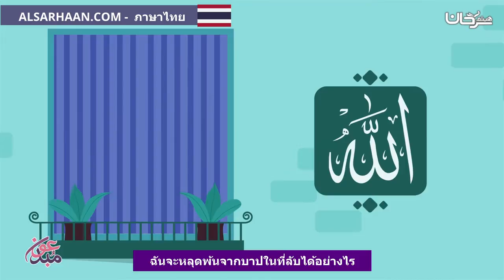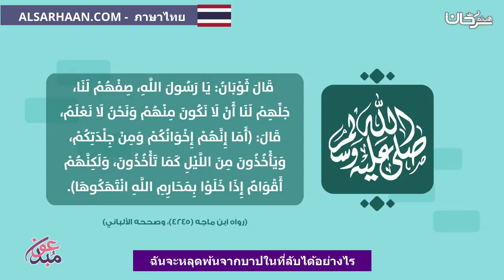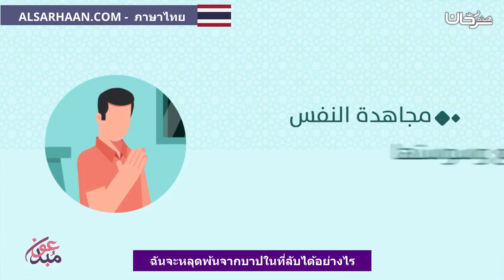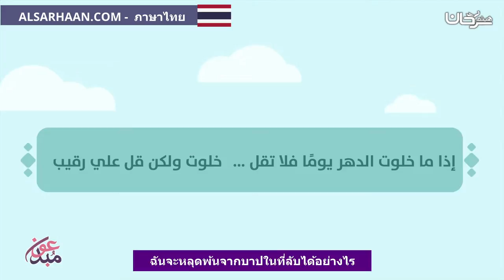ฉันจะหลุดพ้นจากบาปในที่ลับได้อย่างไร كيف اتخلص ن ذنوب الخلوات